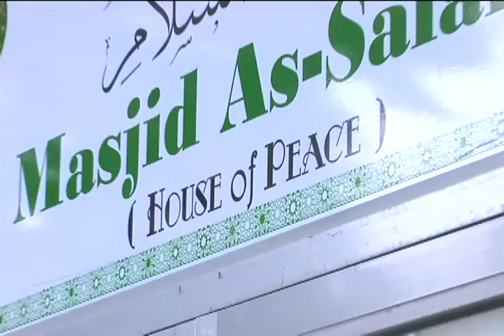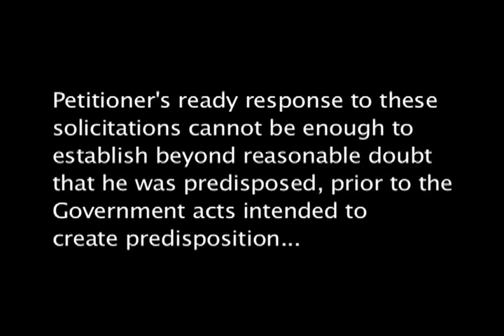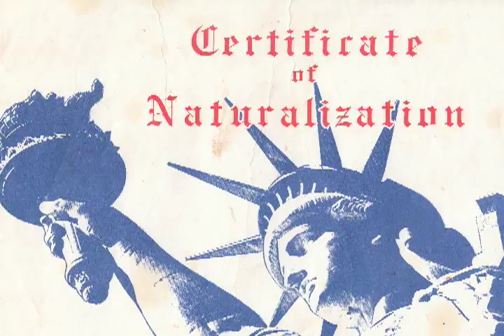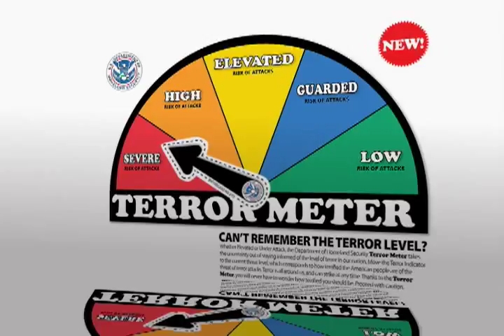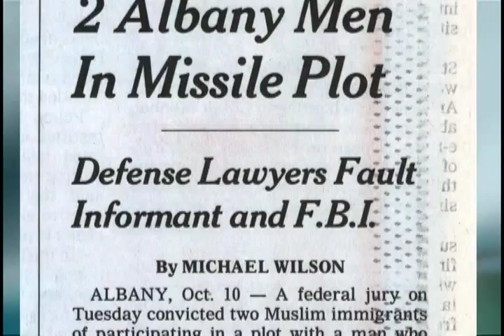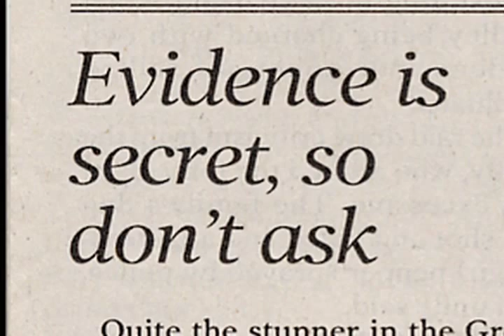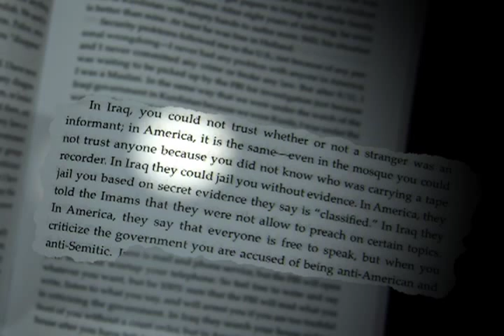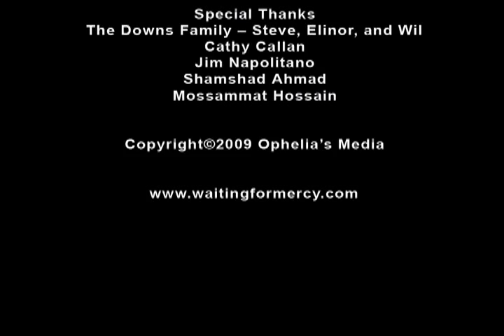Waiting For Mercy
The story of 2 muslim men convicted of terrorism in a federal case in Albany, New York.